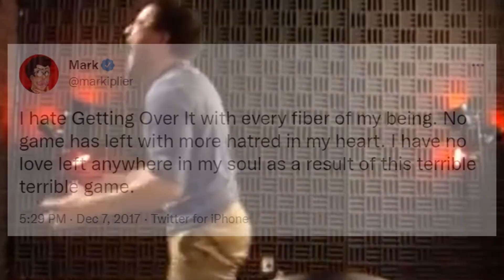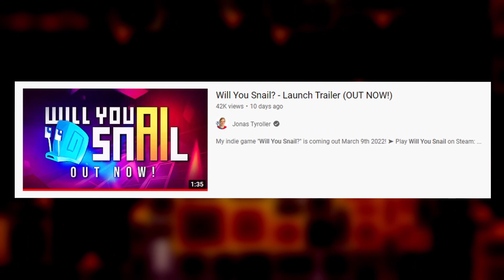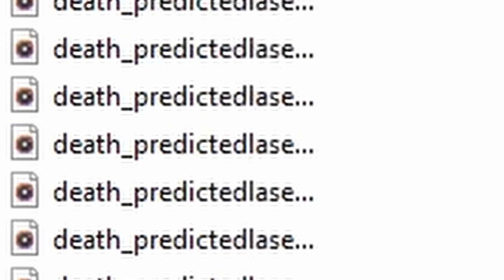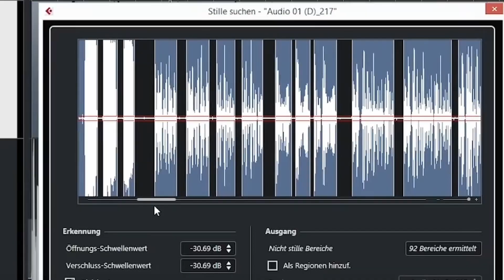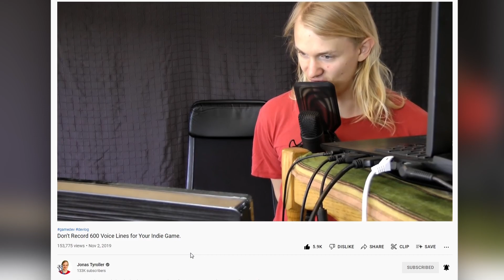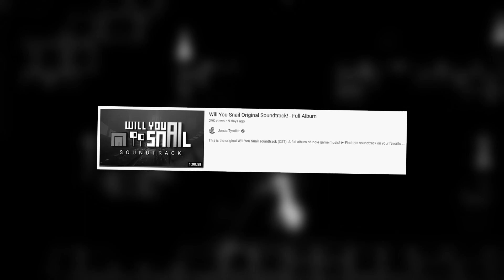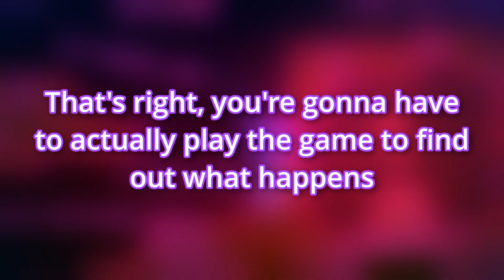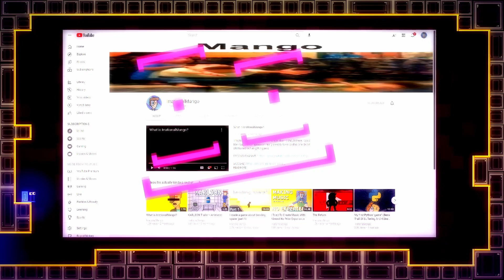Will You Snail? The Best Rage Game You've Never Played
Squid Game?
sorry if the video turned out a bit rushed, had to leave for vacation and speed things up.

other clips in the intro from Ninja playing some random battle royale game and Markiplier playing Getting Over It

Will You Snail is A unique platformer where an evil AI predicts your movement, developed by Jonas Tyroller. Dodge AI-spawned traps, solve optional puzzles and uncover the dark secrets of the simulation

The format of this video was heavily inspired by FUNKe, as well as AIROAH and Pyrocynical